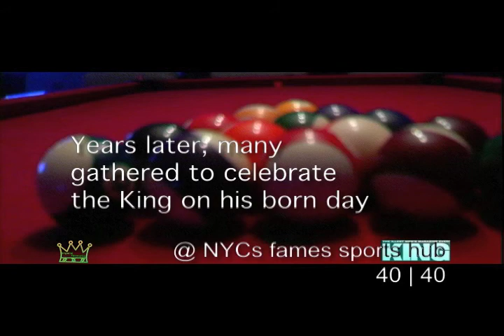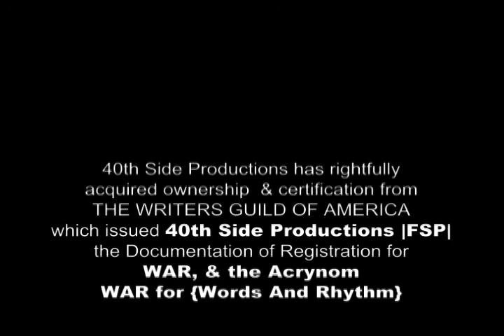THROWBACK CLIP( B DAY PARTY 4 DATWON THOMAS) KING...XXL